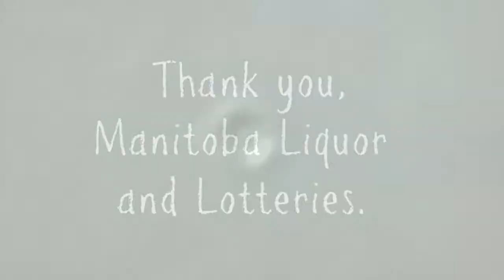Manitoba Liquor and Lotteries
Thank you Manitoba Liquor & Lotteries, for being a long time sponsor, and also for always volunteering! Photos are from the 2014 Blitz Build

Habitat for Humanity Manitoba was founded in 1987 and has built nearly 300 homes to date.
In 2011 HFHM built its 200th home and received the honour as being designated as Habitat for Humanity Canada's 2,000th home.